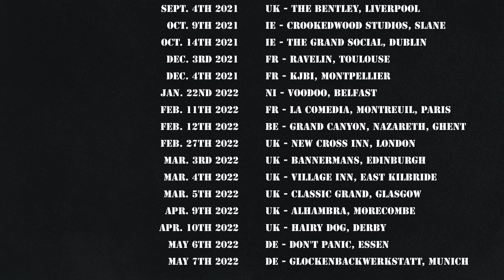Absolute Beginners - MotM Promo Clip (live), a punk collective tribute to the music of The Jam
A short montage of our set playing the March of the Mods Festival in The Bentley, Liverpool in September 2021 in aid of the Teenage Cancer Trust